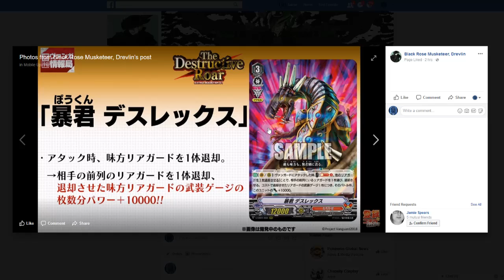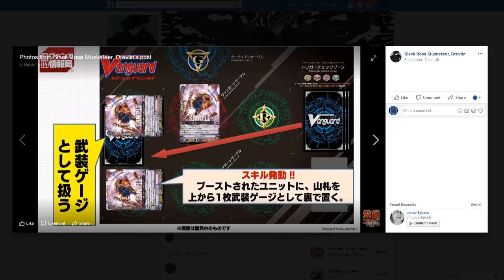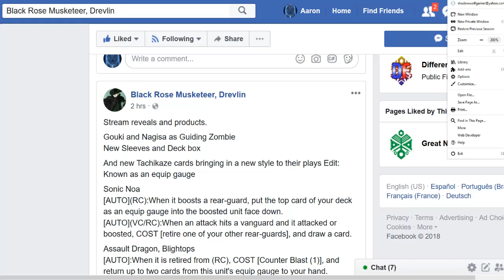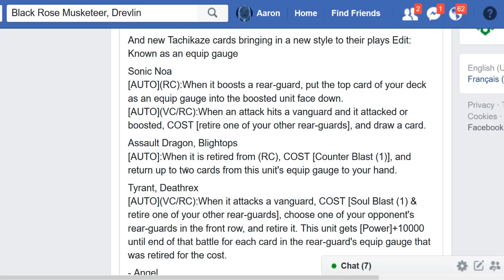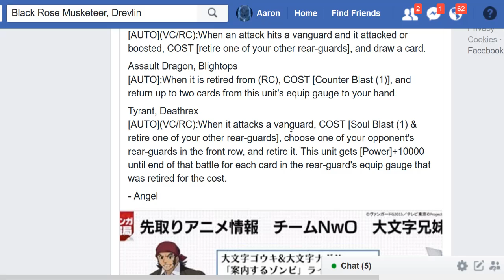(Dino's make a return) New skills revealed and more!!!